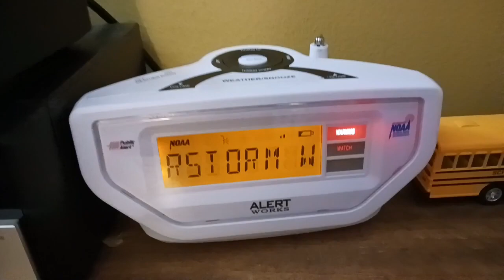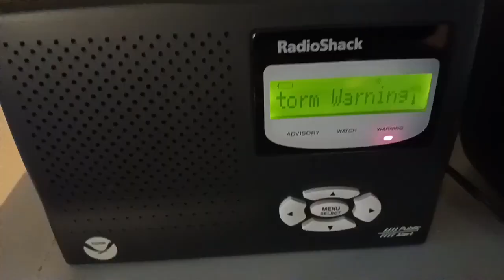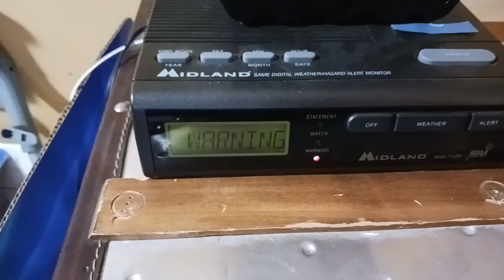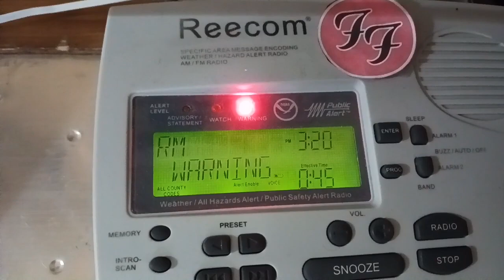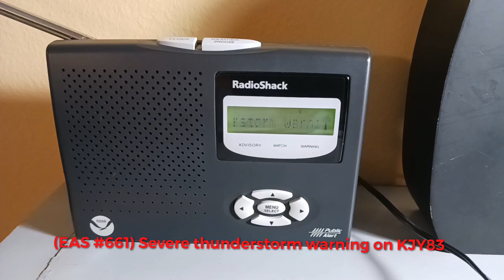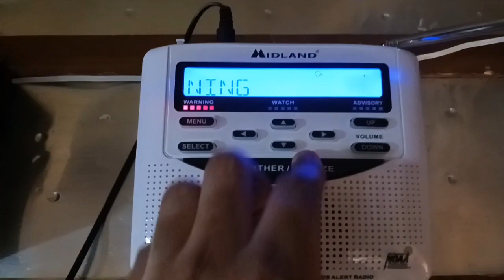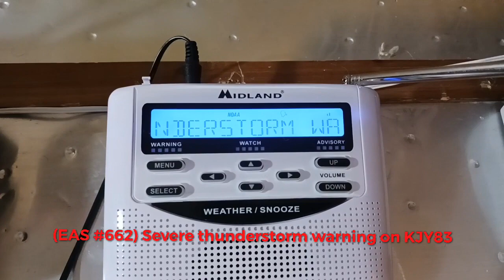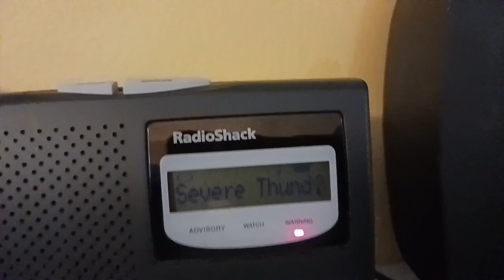(EAS #655-662) Severe Thunderstorm warnings from 5/11/2023